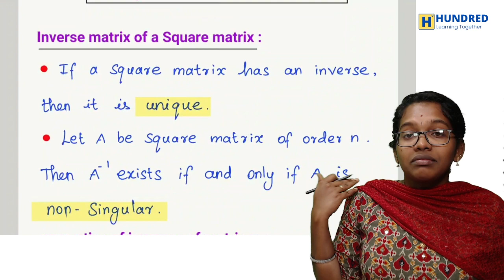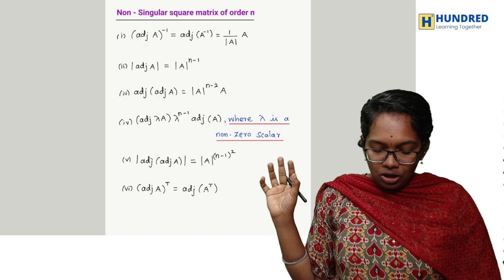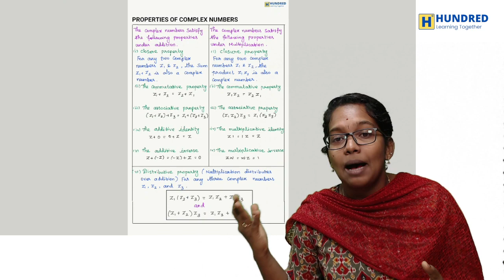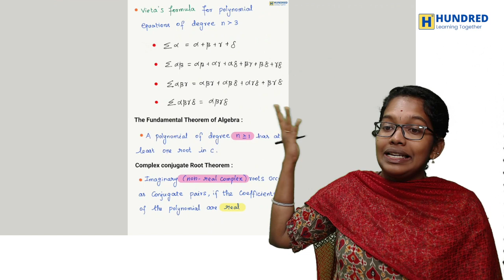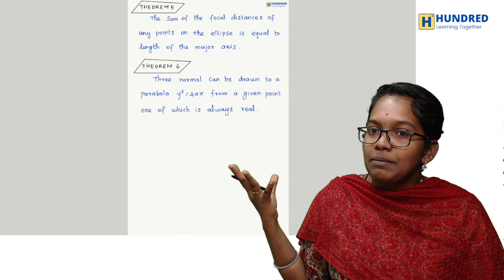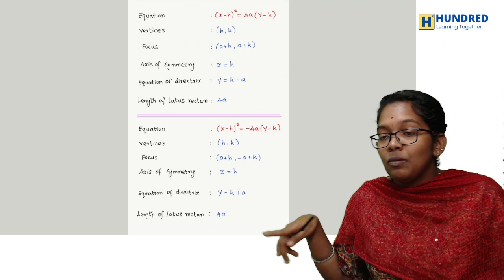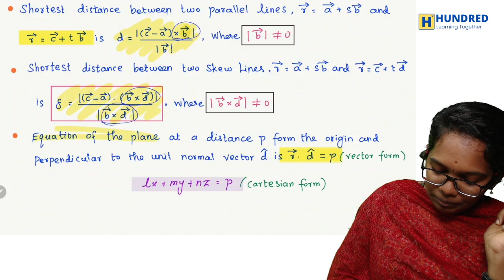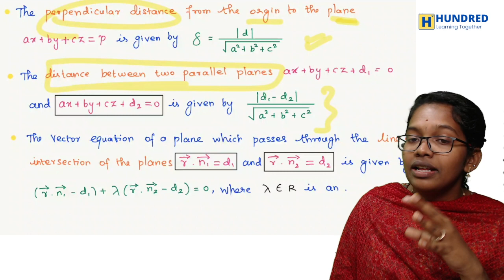12th Maths Formula Sheet Chap 1 - 6 Revision Quarterly Exam 2023 Important Questions